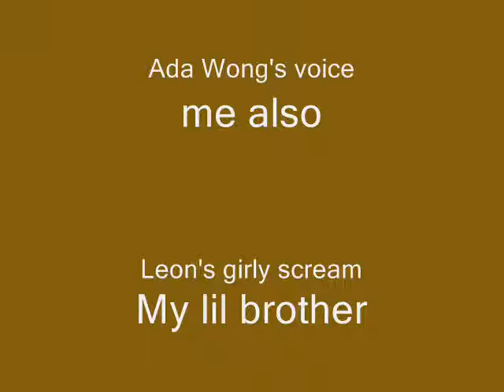Resident evil 4 short Crack animation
sorry about the ending something went wrong and I couldnt get the ending black screen to come off. so this isnt really like 3 minutes long sorry lol :D